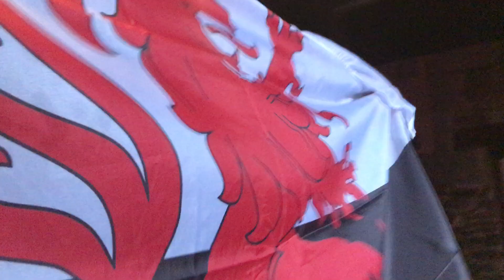MANZER "Sagana", Brasparts, 15/07/2017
MANZER live in Brasparts (Brittany, France) at "La Ferme de Gwernandour". With HEXECUTOR, SILVERWIND, CITADELLE. Organized by LA VONOLOGIE.